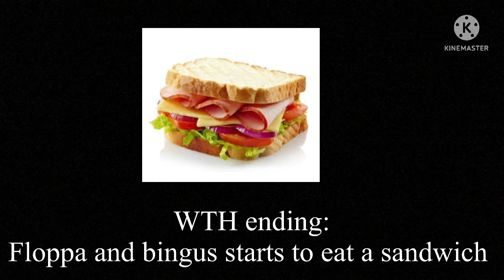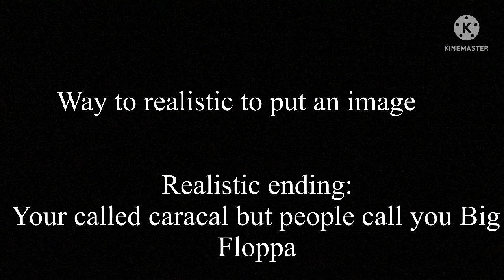Floppa endings (part 4) (Chapter finale)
Epik video

Also comment for videos ideas I’m all out of video ideas